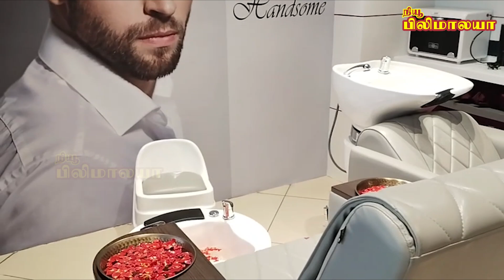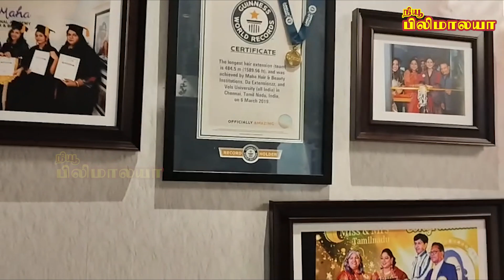பிரதீப் போனவுடன் பிக்பாஸ் பாக்குறதயே நிறுத்திட்டேன்.. நடிகை ஸ்ருத்திகா ஆவேசப் பேச்சு I New Filmalaya